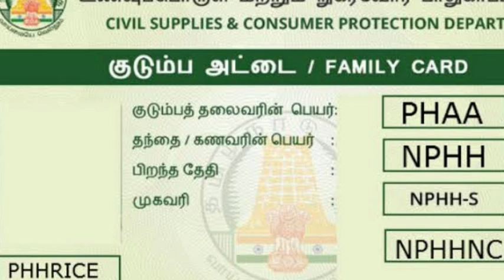குடும்பத் தலைவிக்கு 1000 | Kudumba thalaivikku ration card 1000 eligibility | government Free Scheme